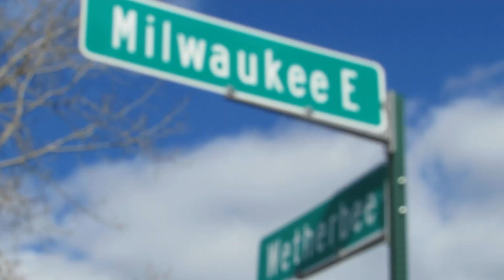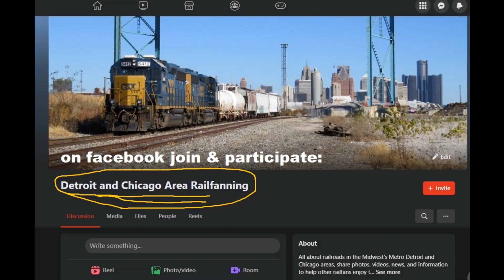Metro Detroit Train Action!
Motor City train action seen 2/14/2024 in Ferndale and Hamtramck including Adrian & Blissfield shortline as well as NS, CN E251 with BNSF power and an Amtrak Wolverine.